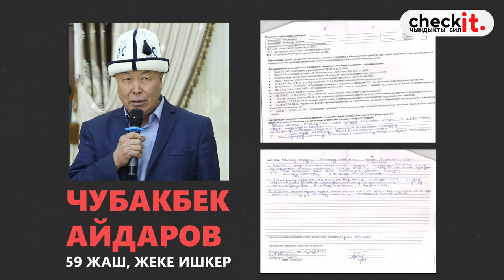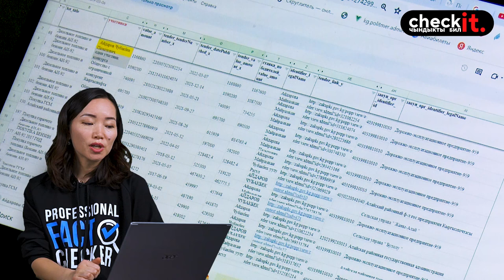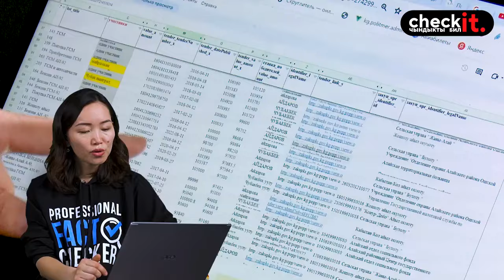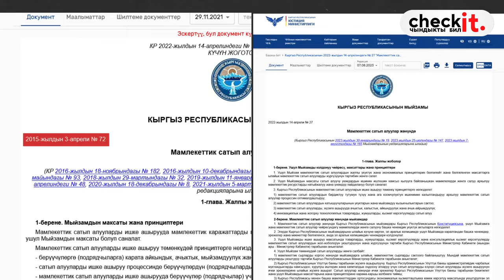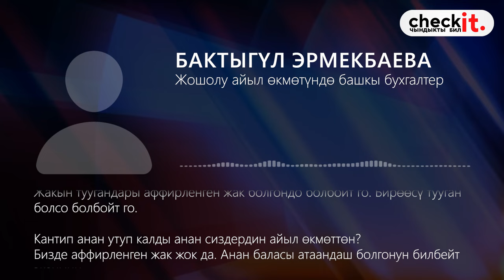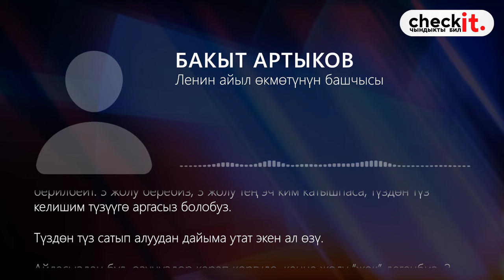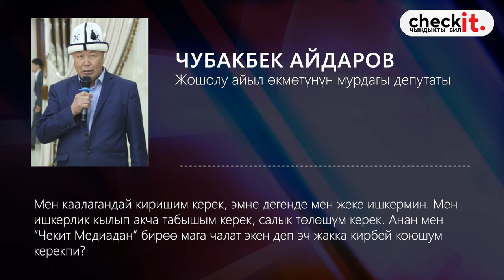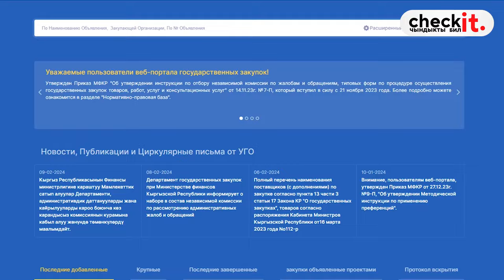ИЛИКТӨӨ: Үй бүлөсү менен атаандашып, миллиондук тендерлерди уткан экс-депутат